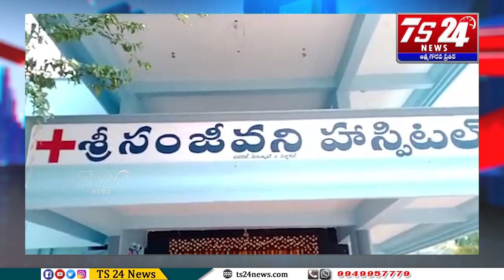దుబ్బాక మండల కేంద్రంలోని సంజీవని ప్రైవేట్ ఆస్పత్రిని ప్రారంభించిన ఎమ్మెల్యే రఘునందన్ రావు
సిద్దిపేట జిల్లా దుబ్బాక మండల కేంద్రంలోని సంజీవని ప్రైవేట్ ఆస్పత్రిని ప్రారంభించిన ఎమ్మెల్యే రఘునందన్ రావుఈ సందర్భంగా వారు మాట్లాడుతూ కరోనా విజృంభిస్తున్న నేపథ్యంలో  గ్రామీణ ప్రాంతాల ప్రజల కు కష్టకాలంలో మంచి వైద్యం అందించడానికి వచ్చిన సంజీవని హాస్పిటల్ వైద్యులకు సిబ్బందికి ప్రత్యేక ధన్యవాదాలు తెలుపుతున్నాను అని గ్రామీణ ప్రాంత ప్రజలకు మంచి వైద్యశాల దుబ్బాక లో గుర్తింపు రావాలని కోరుతున్నానని అన్నారు ఈ కార్యక్రమంలో ఆసుపత్రి వైద్యులు గైనకాలజిస్ట్ ప్రసూతి వైద్య నిపుణులు డాక్టర్ ప్రత్యూష మరియు ఆసుపత్రి సిబ్బంది పాల్గొన్నారు-